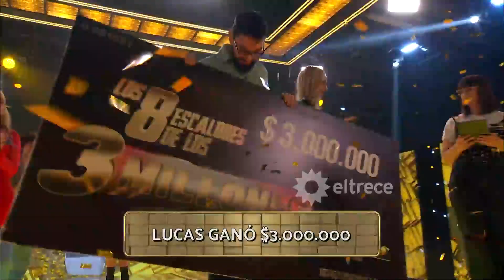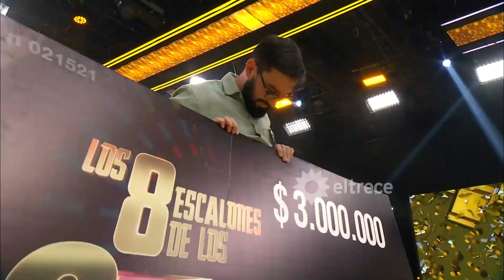¡LA ROMPIÓ! Lucas, de gran recorrido en todo el programa, se llevó los 3 millones de pesos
Momento emitido el jueves 17 de agosto de 2023 en Los 8 escalones de los 3 millones.